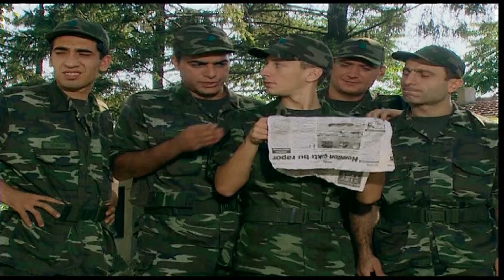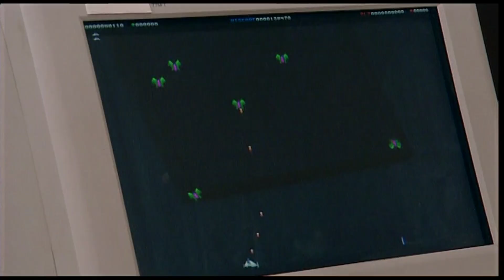AHMET BAŞÇAVUŞ DUYDUKLARINA FENA BOZULUYOR | Emret Komutanım